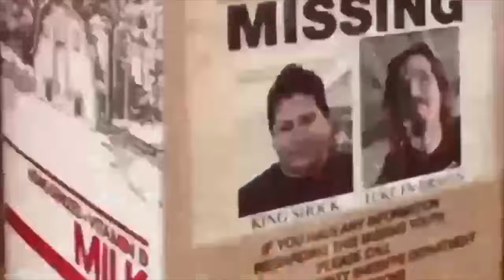H.O.M.E: Yardcade 2 The Ladder Match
To finally put the rivalry to bed the team of Jay The Awesome and Ebreeze battle The Cleaners of Luke Draven and Shock in a Ladder match for the new Roommates Tag Team Championship Medals